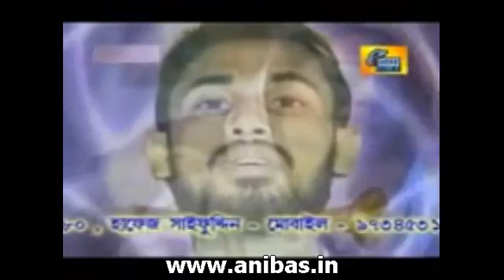Saifuddin Amini | Mayer moto eto apon | Bangla video Gajal | ANIBAS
Mayer moto eto apon
singer: Saifuddin Amini
Album: ider upohar

Jamiyat shilpi: Mollah Abdus samad (M A Samad);
Banganur shilpi: Mojaffar Hossain;
Kashiful lisan Shilpigoshthi: Abbus Mirza and his team;
Al Ameen Mission shilpi: MD Harun Haldar;
Tamaddun shilpi: Ramiz Raja, Saiaaz Hossain, Minhajuddin Abdullah, Sadikur Rahman, Bakibillah, and their team
Hafez saifuddin Amini;
Hafez Abdur rahman;
Alokbarta Shilpigoshthi: Sk Khairujjaman, Md Najibul, Md Babul;
Md Hassan, Md Firoj Hossain
Runa Laila, Anwar Hossen, Golam Mostofa,
Nur Ali Mondal; MD Najimul Islam, MD Mijanul Haque, Sadikul Islam,
Md Habibur Rahman, MD Oliur Rahaman and list is to be continued...